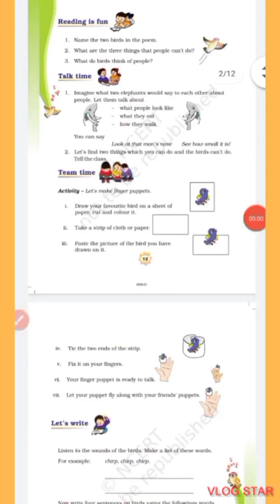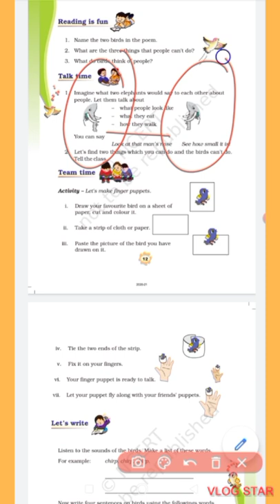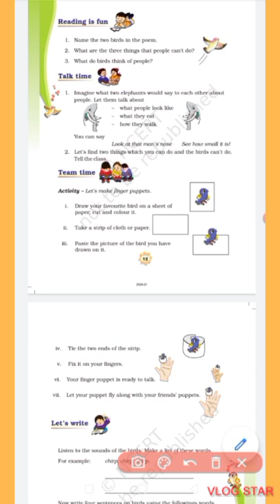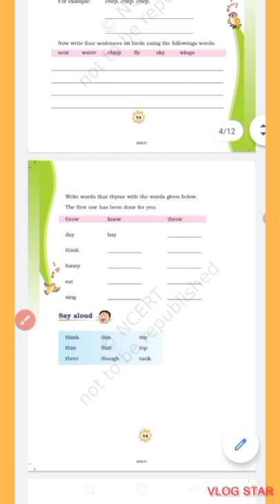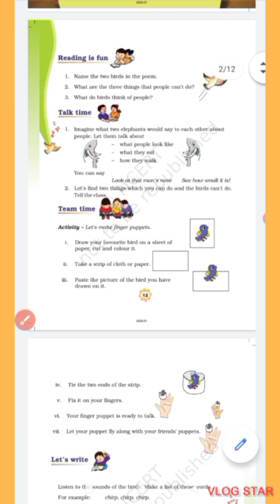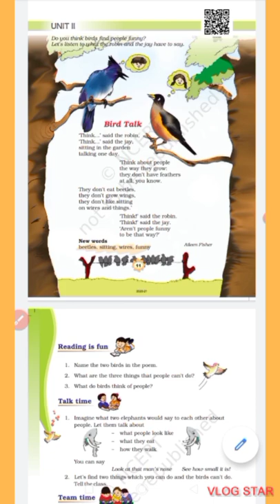NCERT class 3// English lesson 2// Exercises of poem Bird Talk🐦🐦.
👆👆👆 Poem explanation video